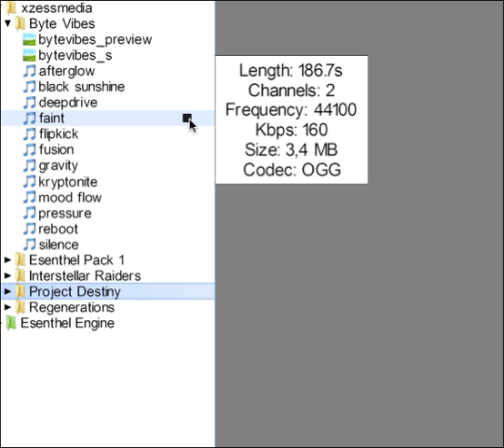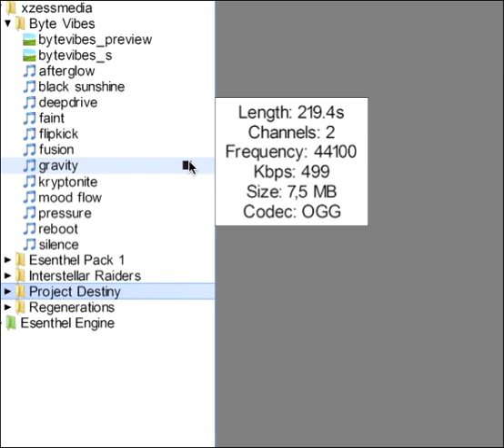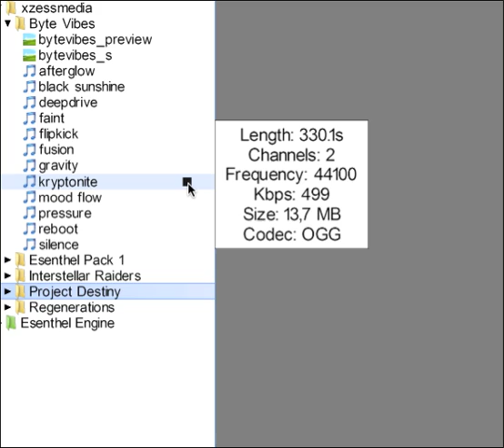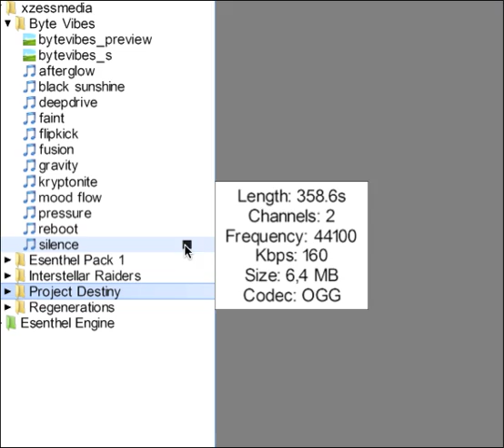xzessmedia - Byte Vibes Preview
Visit xzessmedia.de or xzess.org for more music

This Album is dedicated for Computer Games.